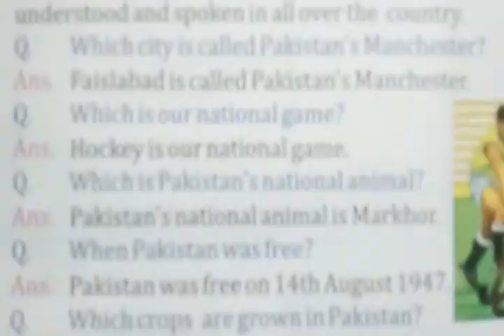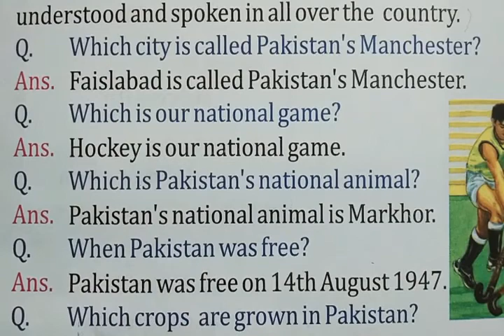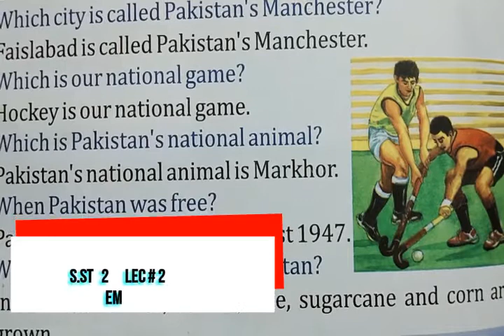Lecture 2 S St EM Class Two